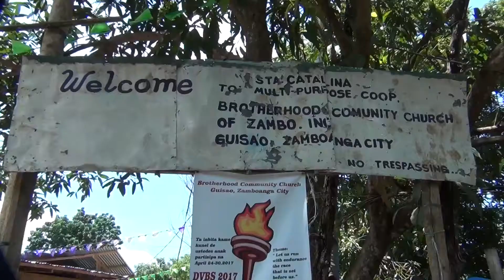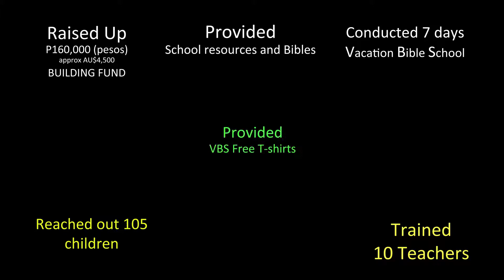Thank you for your donation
A big thank you to all donors and partners in "build a classrooms" project.